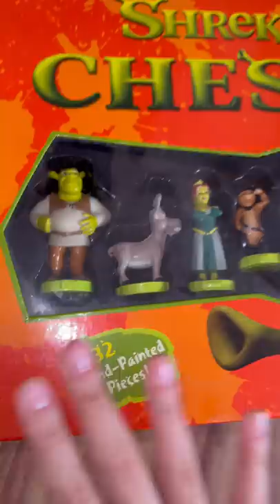ACHEI MEU XADREZ DO SHREK! 😱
Já jogaram xadrez???